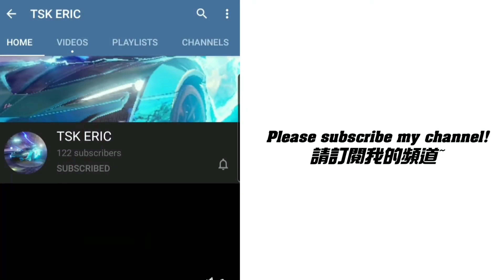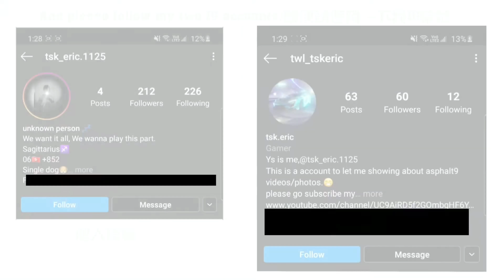[狂野飆車9]唯一一台可以和Jesko打得不相上下的車！SSC Tuatara 6*(幾乎黃金)多人比賽測試 Ft.Paulo Perdidit Stellas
Last of the real once - Fall out boy

後期製作editing application：
Recording錄影程式：Samsung built-in recording
後期製作應用程式Editing： powerdirector